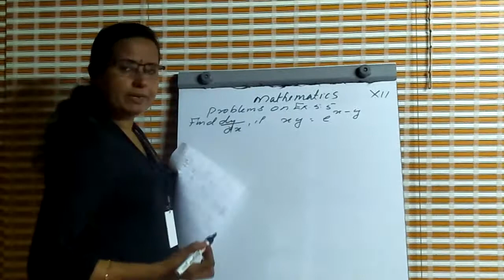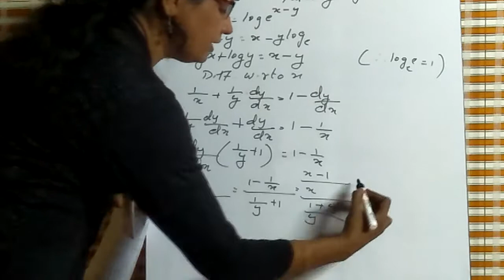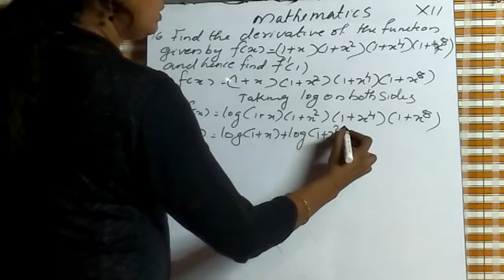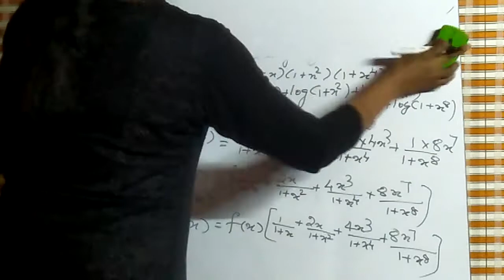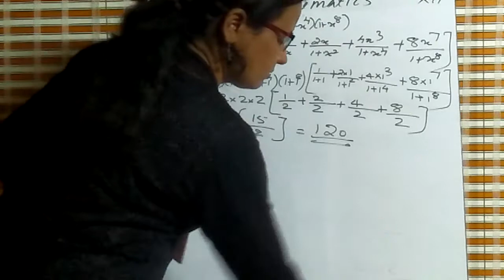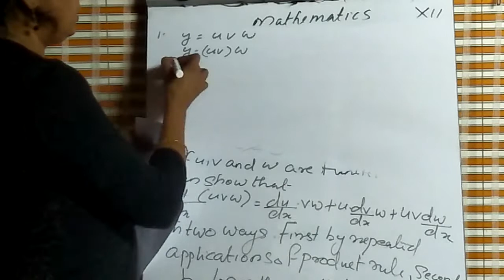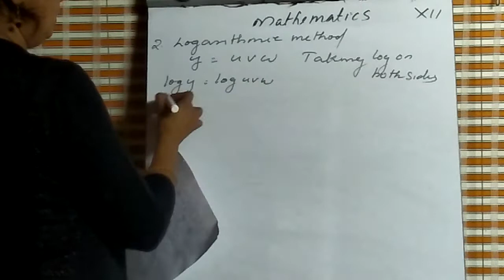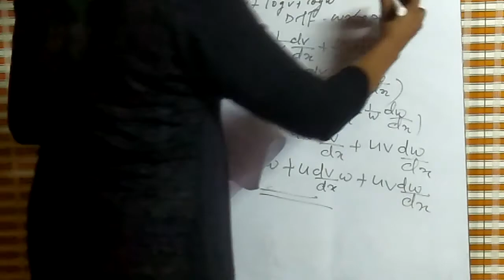Problems on Ex.5.5 part 4